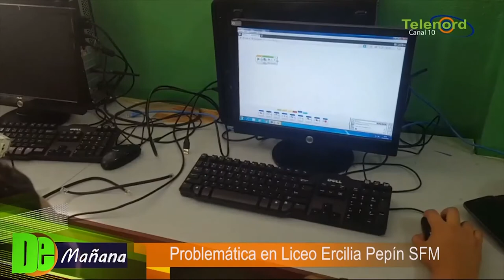Proyecto Firulais del Liceo Ercilia Pepín SFM en el Café caliente en De Mañana